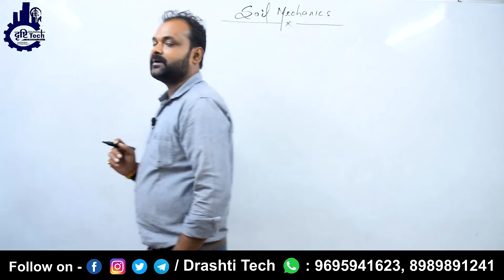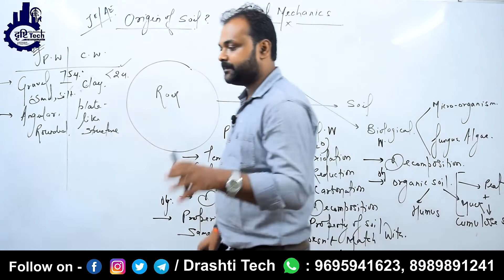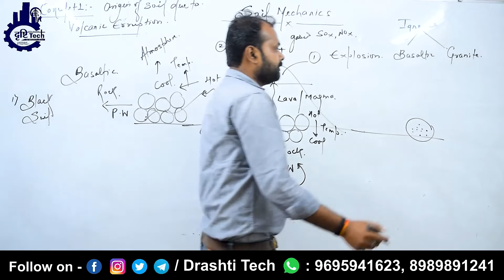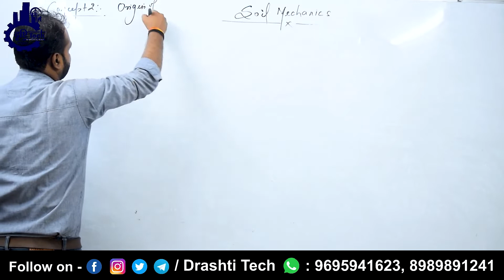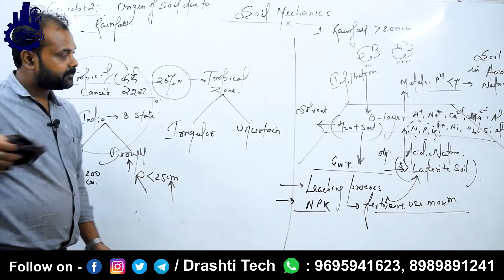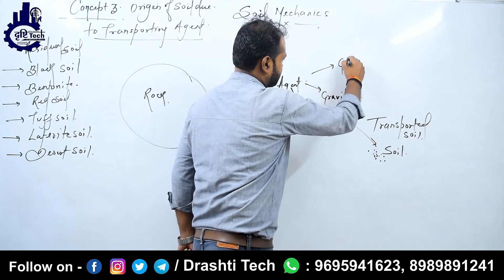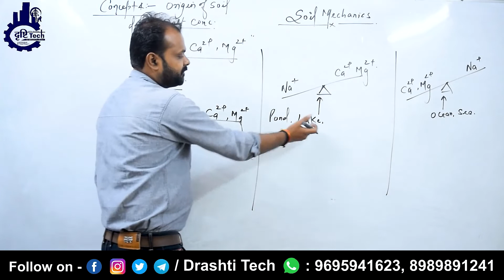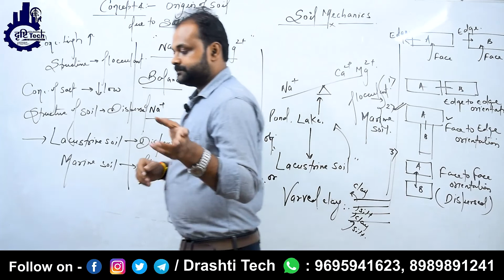SSC JE : Soil Mechanics | Origin Of Soil | Gajendra Sir | Drashti Tech